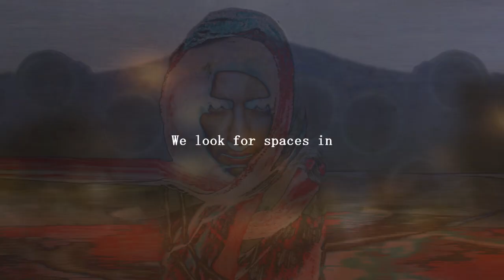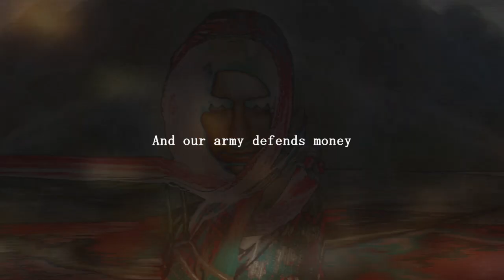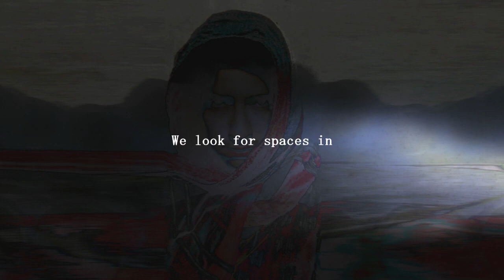Antelia - One Truth (Official Visualizer)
Find me! @anteliaofficial

Con la necesidad de expresar un sentimiento de impotencia frente a la situación que estamos viviendo en muchos lugares de Sudamérica, se manifestó esta obra ¡Fuerza a todos!

Acompañé este vídeo con algunos ambientes tormentosos y varios samples nativos de FL Studio, programa que me ha acompañado desde mis inicios como productor (2005).

Dejaré el link de el tema anterior, publicado este mismo mes.

Gracias a todos por compartir estas obras.

I'm Antelia.